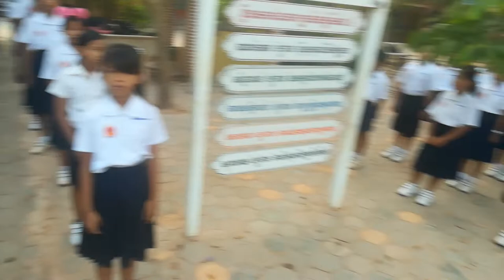ប្អូនៗសូត្របទគោរពទង់ជាតិ Muk Neak primary school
មុខនាគ សៀមរាប